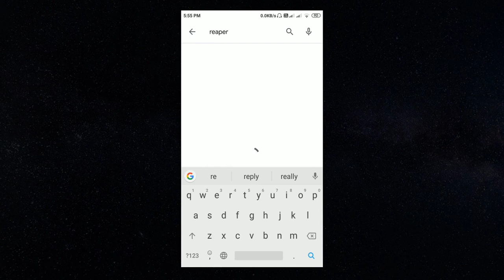Reaper - Download Game and Gameplay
Hi,
I will give you BEST games review for Mobile and Computer.